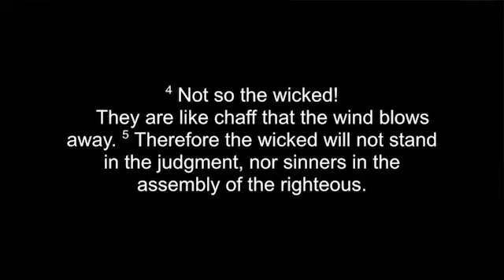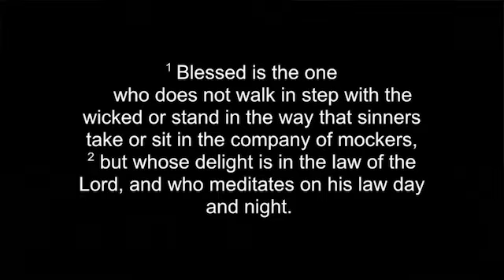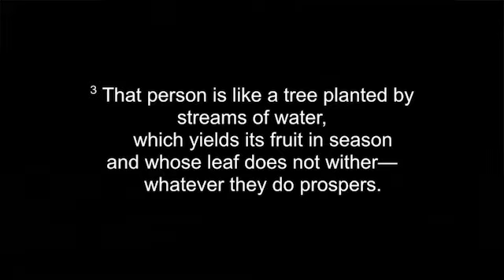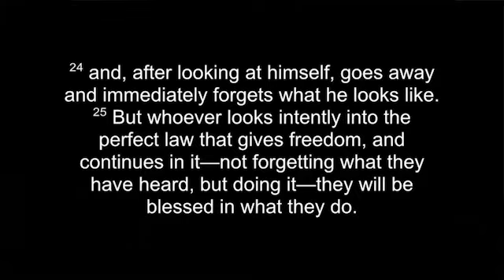September 19th, 2021 | Digging Deeper WK3